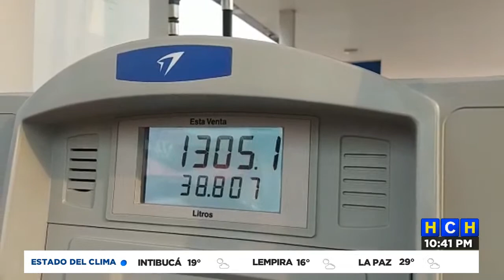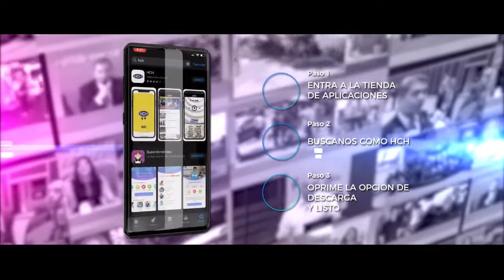HCH Medianoche 10/05/2022